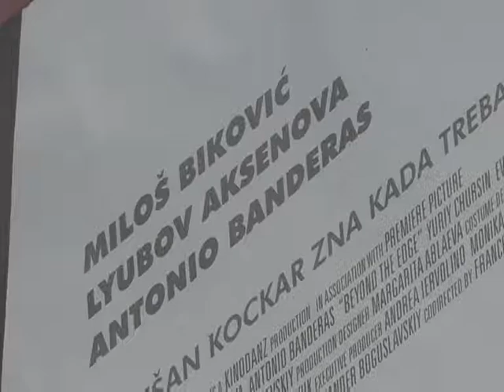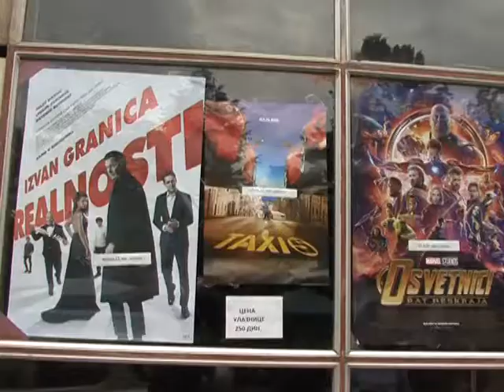Kulturni centar: Najava bioskopskih projekcija u Palanci